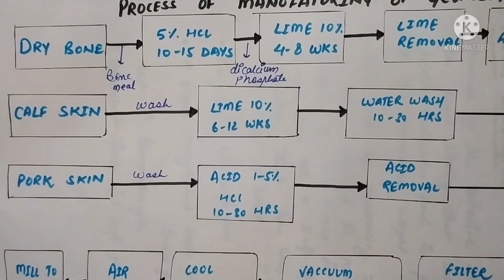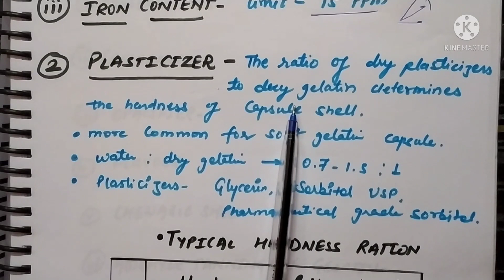Capsules Pharmaceutics Part-1 || GPAT 2022 preparation